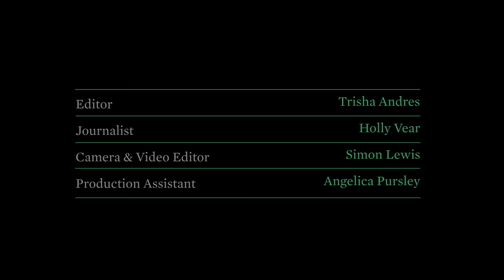The Violin Maker Melvin Goldsmith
To celebrate Crane.tv's Music Issue we visit the workshop of Melvin Goldsmith, a modern master violin maker to discover the elements required in crafting a musical instrument. Having made his first violin at the age of 12, Goldsmith utilises techniques that date back to the 17th and 18th centuries. Talking to us as he works, he describes the organic nature of his design process and the way in which each time he creates an instrument it is like a birth.